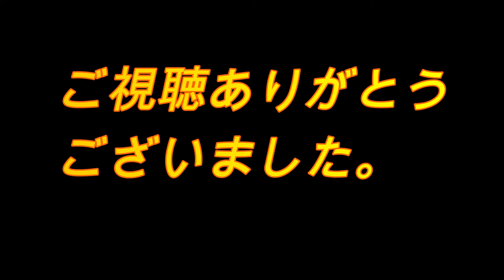新・必殺仕置人「死神チャレンジ」大当たり画図。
何気ない保留に何気ないリーチから「死神チャレンジ」に
発展。
チャンスアップ無しで当たった、個人的にはレアな大当たり画図です。